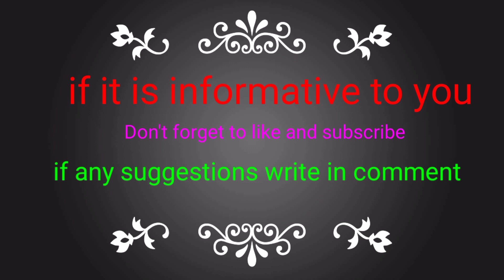NO GUNS full ( Game Review ) GAMEREVIEW2👍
This is the video about a game named  NO GUNS.
This game all about throw grenades at your friend.
This game is now running with version 0.0.99 :
This was lastly updated on 20 JUN 2020.
Made by a single developer.
Published by:- Glitch monster
This game is all about throwing grenades and using jetpacks.

So, guys, you don't have to download a game, If you don't like them.

There is nothing to skip.
SO, do not miss the video for a sec only.

Game Played(by me) in this video:
-NO GUNS (EARLY ACCESS)